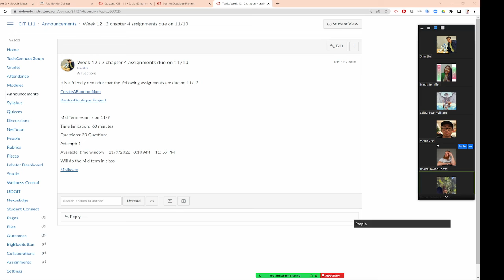Rio Hondo College CIT 111 class Happy Birthday To Benjamin To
Rio Hondo College CIT 111 Introduction to programming class
Student Benjamin turns 20 years old,  He announced his birthday in the class and asked if the class could sing a birthday song for him as his birthday present.   We did it.  It is so wonderful.